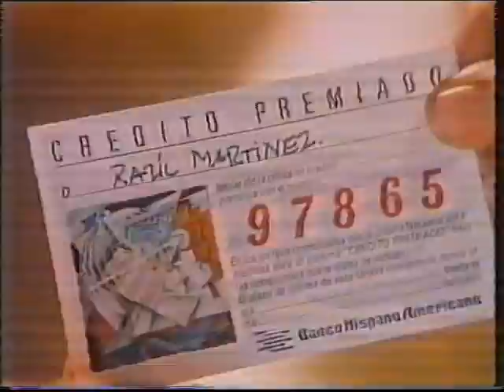Publicidad Anuncios 1986 (Enero) TVE - Incluye SIN TON NI SON con Pajares y Esteso.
Banco Hispano. Nivea. Bitter Soda. Cinzano. Renault Clyo. Video Thomson de Pajares y Esteso.